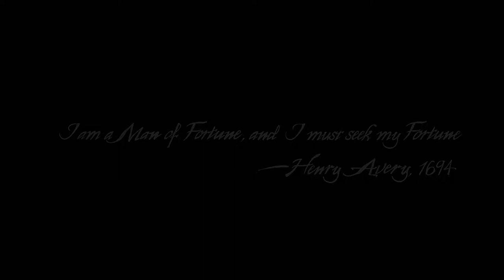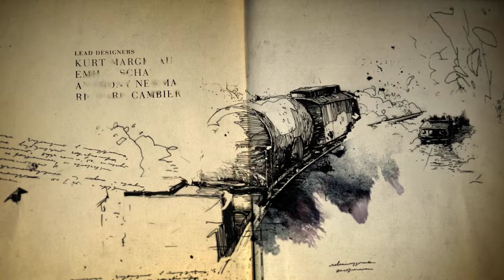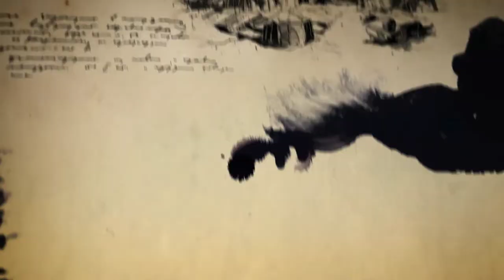An awesome boat race and then the story unfolds - on RTX 3050 Dell G15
UNCHARTED - Legacy of Thieves Collection PC Gameplay on RTX 3050 Dell G15

First 1 hour Legacy of Thieves Collection  PC Gameplay captured on rtx 3050 4gb laptop gpu.

Gaming Rig: Dell G5
SSD - 512 GB M.2 NVMe SSD